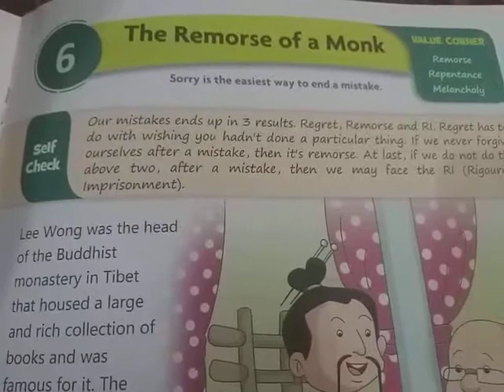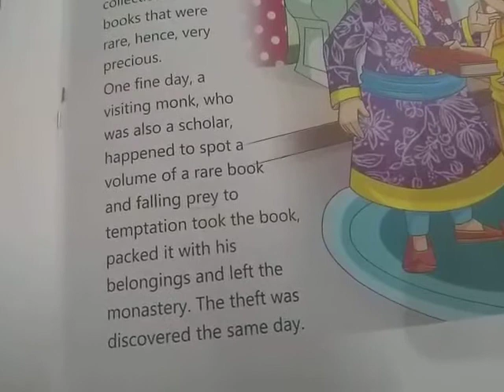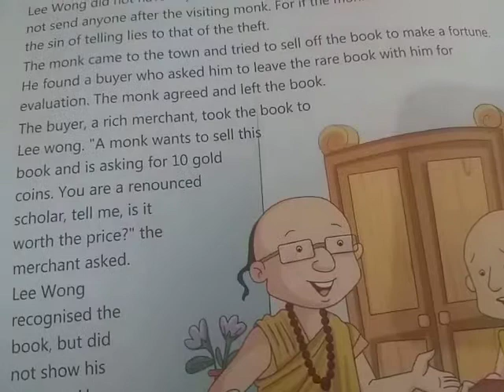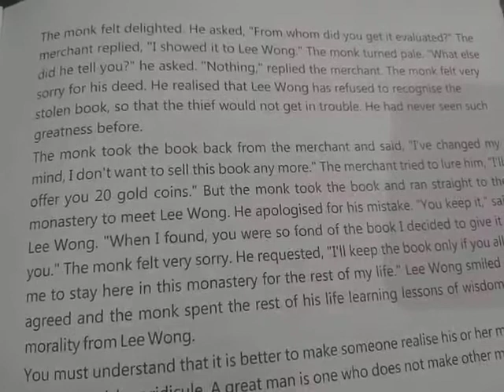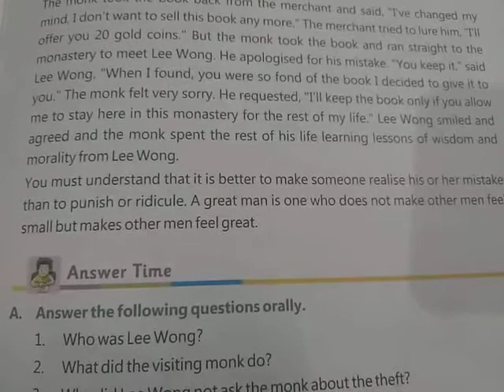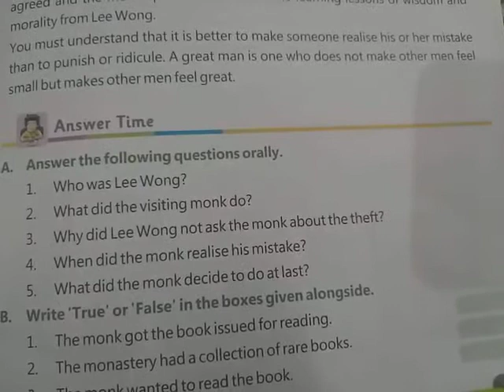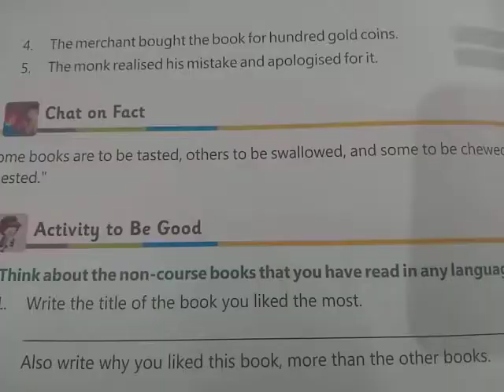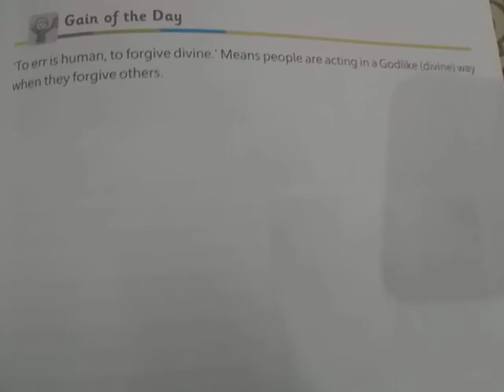Class 6 Moral Science chapter 6 The Remorse of a Monk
USAI